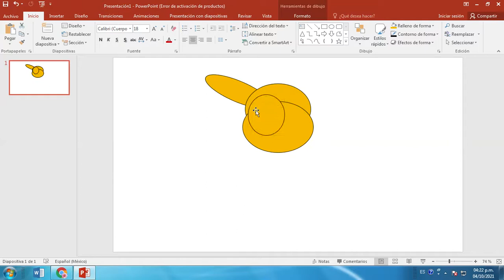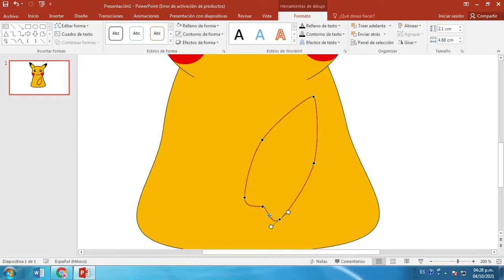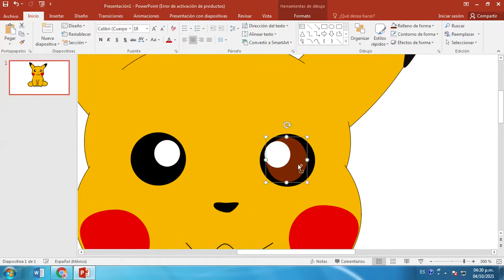► رسم البوكيمون بيكاتشو سهل || تعليم الرسم | كيف ترسم بيكاتشو من لعبة بوكيمون جو